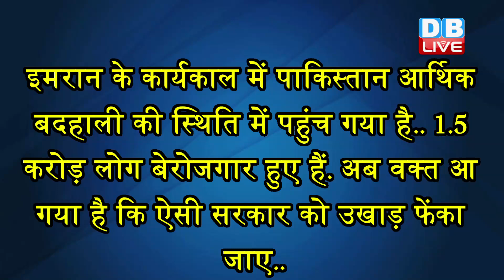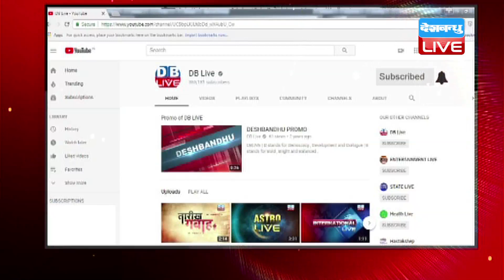पाक PM Imran Khan की सत्ता पर संकट | विपक्षी दल हुए एकजुट